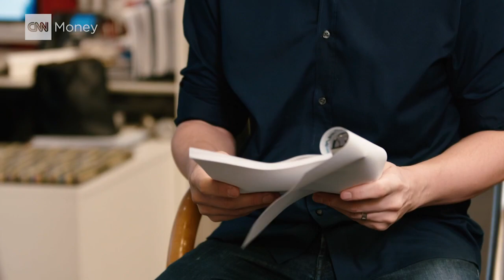Can Grove make financial planning appealing to millennials?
Grove founder Chris Hutchins tells CNNMoney's Laurie Segall why he believes traditional financial planners are outdated and why Grove can appeal to a new generation.